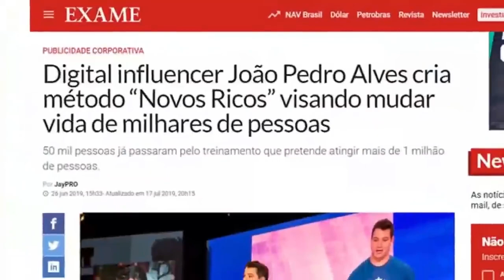FLAMENGO X BARCELONA MENGÃO ESCALADO PARA A PARTIDA PELA LIBERTADORES 2021